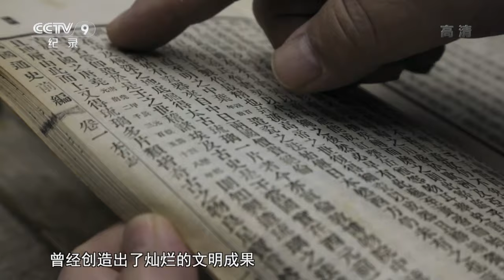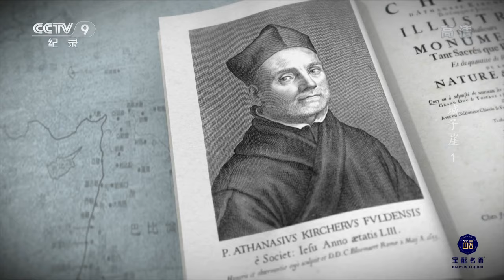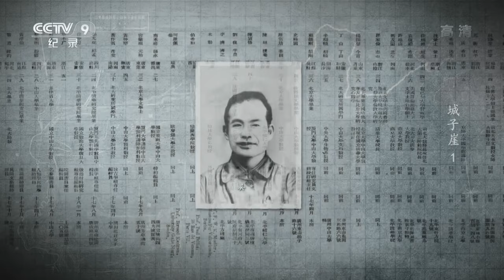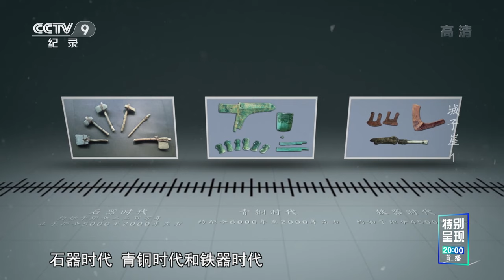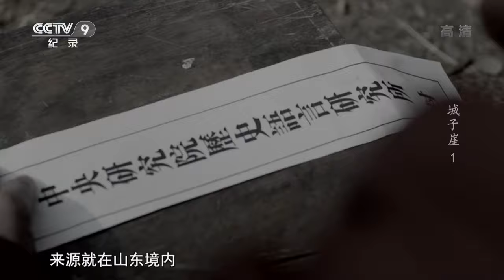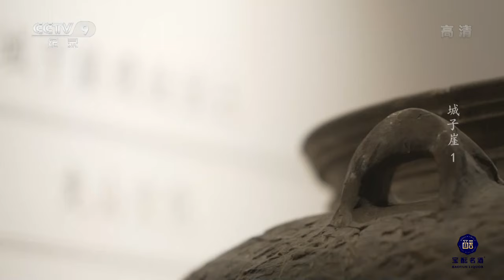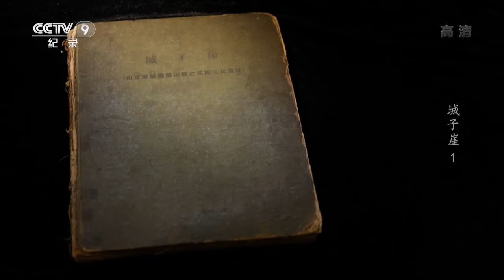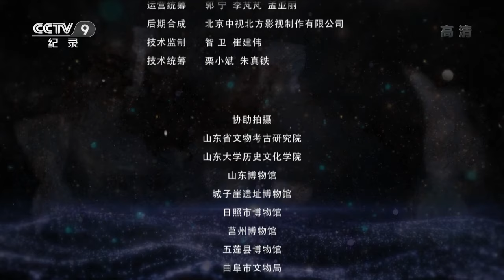《城子崖》第1集 两次发掘 创造多项第一 城子崖被誉为“中国考古圣地” 这里出土的器物 完全颠覆了人们对史前时代的想象！【CCTV纪录】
本期内容：1928年3月24日，齐鲁大学助教吴金鼎和他的伙伴来到济南历城龙山镇（今属章丘），准备前往汉代遗址东平陵城考察，途中路过一条大沟，在阳光照耀下，吴金鼎十分诧异地发现，大沟两壁土层中露出了灰土和部分陶片，一条延续数米的古文化地层带清晰可见。

■□节目简介■□
该片通过讲述几代考古工作者对城子崖遗址的发现、发掘以及今天对城子崖遗址研究、保护的故事。